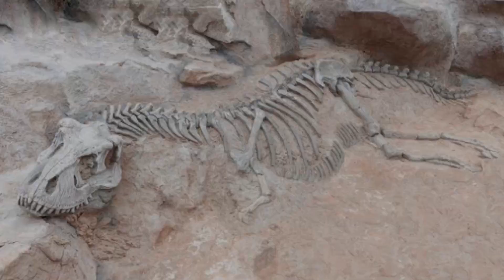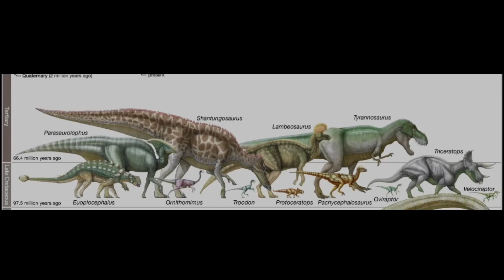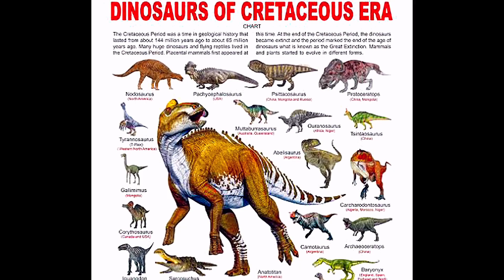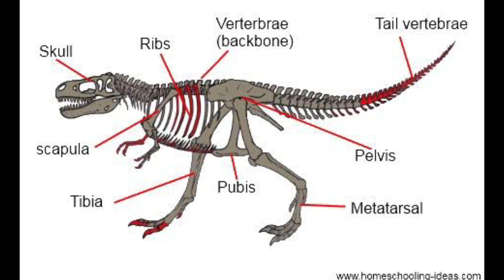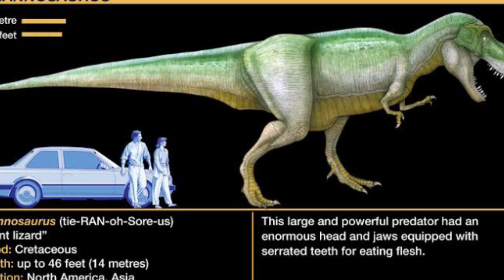जानिए डायनासोर से जुड़े अनसुने रहस्य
जानिए डायनासोर से जुड़े अनसुने रहस्य || Mesozoic Era || Jurassic Mystery

Heloo friends welcome to GYANIHUT youtube channel
so friends our today's topic is about top 10 amazing FACTS .

so friends video full watch kre aur is intresting video ko apne friends aur relatives ke sath bhi share kre?

YOU CAN ALSO JOIN OUR FACEBOOK GROUP FOR MORE SHORTS UPDATES

privious videos link

BHANGARH AND NATIONAL LIBERARY OF

to aap ak subscribe to kar sakte hai subscribe krne ka koi paisa bhi nhi kharch hota aur apko hamari videos ki notification sabse pahle milegi so friends support kro yar apne bhai ko.